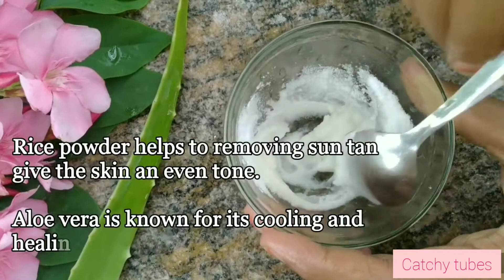Remove dead skin & suntan - effective remedy - improve skin tone & smooth texture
Home remedies for deaf skin and sun tan

Pure Aloevera gel
Rice powder